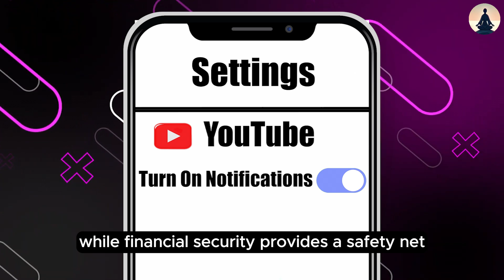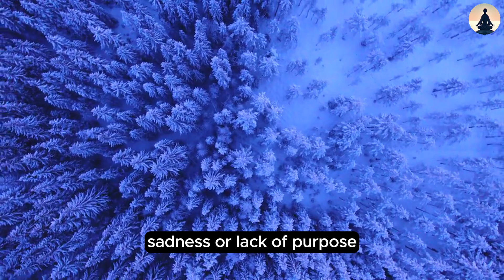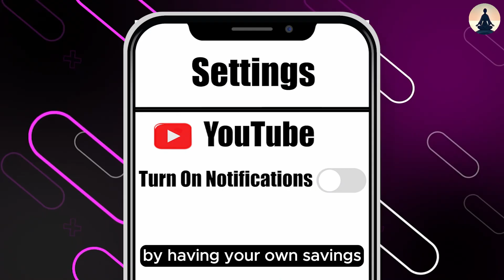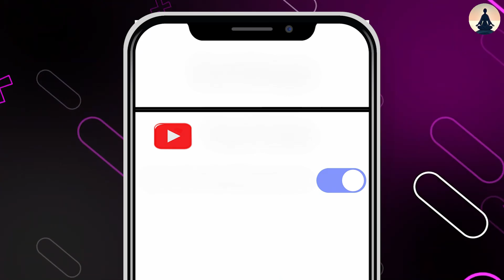If You are 70-80 years old, CONSIDER if You ALREADY Have 3 ELEMENTS, or Else Your Life is Horrible!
If You are 70-80 years old, CONSIDER if You ALREADY Have 3 ELEMENTS, or Else Your Life is Horrible! #41
Dear ladies and gentlemen, dear friends, what do we desire when we grow old? We want to live surrounded by our children and grandchildren, to live happily with our life partner. Many people think that in old age, they should rely on their children because they have spent their whole life raising them, so the children must have the responsibility to repay the kindness of their parents. However, this may not be correct. People only understand when they grow old that children may not be able to take care of them. In the end, we can only rely on these three things. Please follow along to see what those three things are.
Welcome to Better Journey! Embark on a transformative exploration of health, especially mental well-being, and discover the timeless wisdom of ancient philosophies from around the world. At Better Journey, we're dedicated to offering practical advice and deep insights on how to achieve a balanced and
Join us as we delve into meditation techniques, explore the essence of various philosophies, and share personal stories that illuminate the path to peace, purpose, and clarity in our fast-paced world. Whether you're aiming to enhance your health, broaden your philosophical understanding, or simply seek inspiration, Better Journey is here to guide you every step of the way.

0:00 What do we desire when we grow old?
01:00 Health that truly empowers individuals to live life
05:00 As we journey through life, the importance of companionship
09:00 We can't predict the future, but we can plan for it
13:00 The later stages of life offer a unique opportunity
15:00 Embracing these changes with grace and flexibility